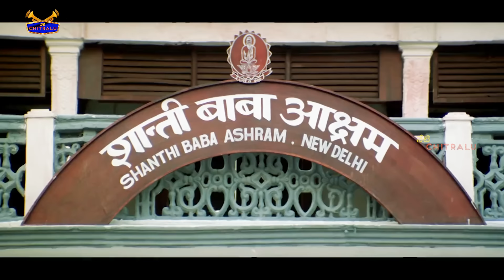ఈ రేటుకి మీ అక్క వస్తుదేమో అడగరా | Pawan Kalyan Movies | Neti Chitralu